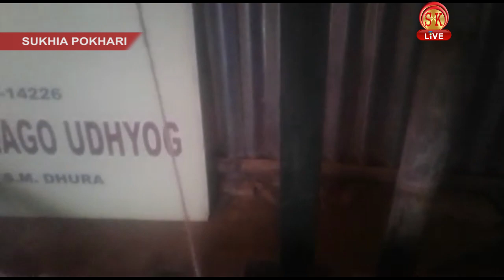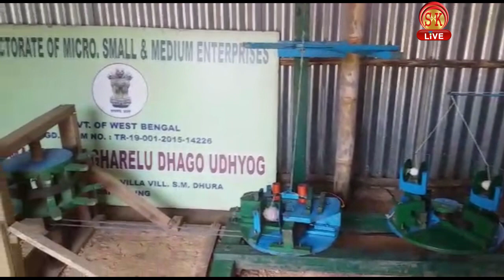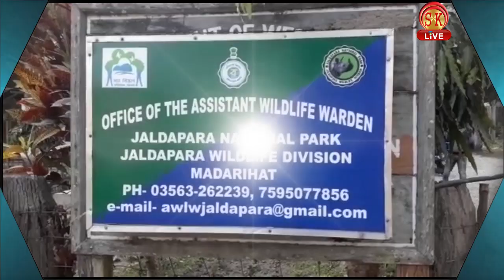Nepali News | Afternoon | 15th February 2019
1. पश्चिम बंगालमा लोकसभा चुनाउ एक्लै लड्ने मुख्यमन्त्रीले गरिन् आहवान?
2. शहीद भएका 37 जना सीआरपीएफ-का जवानहरूप्रति विमलको हार्दिक श्रद्धाञ्जलि